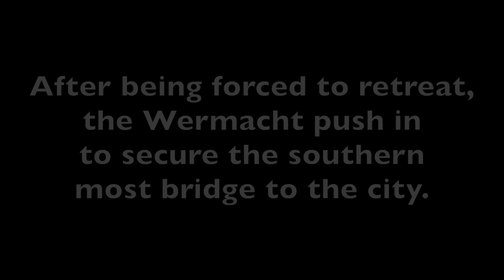WWII Online: Namur Bridge Assault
If this game Interests you please go and download it! It's Free and it's so much fun!